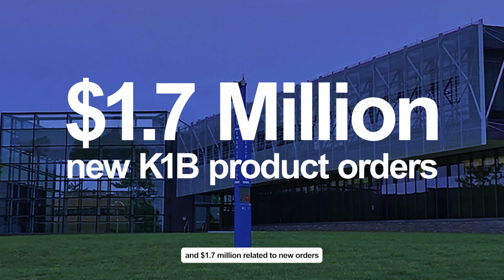$KSCP 3Q 2023 Financial Highlights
Knightscope, Inc. (NASDAQ: KSCP)